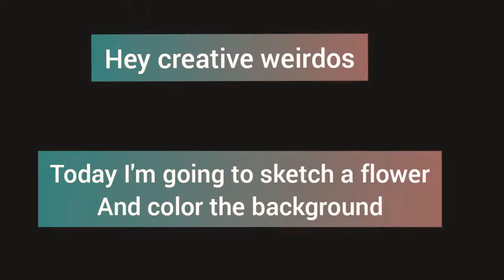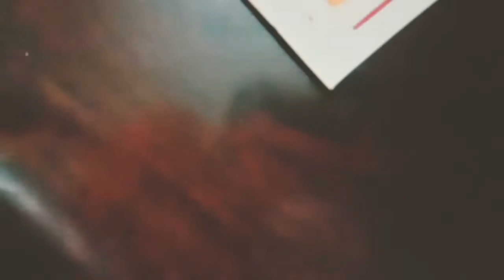Easy sketch and background painting tutorial..🌼